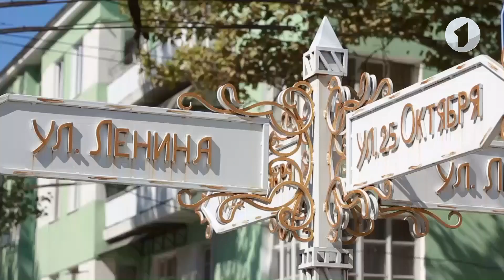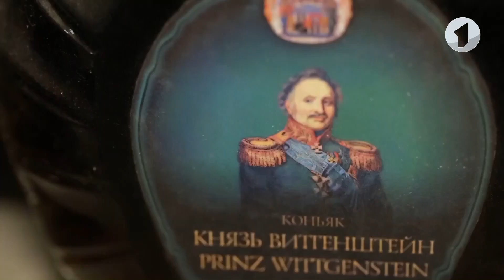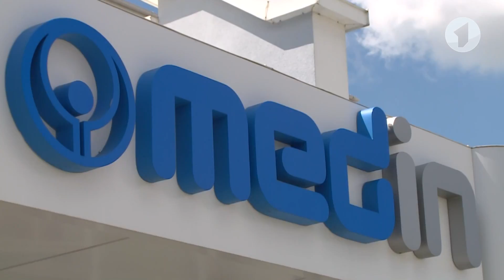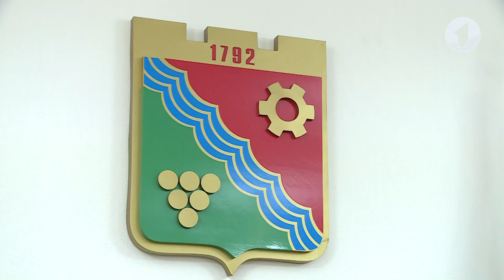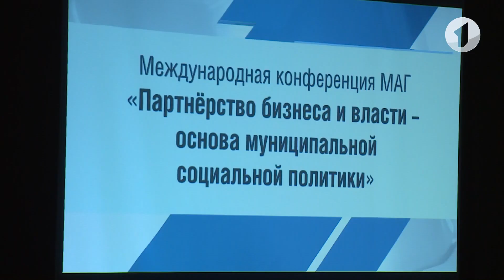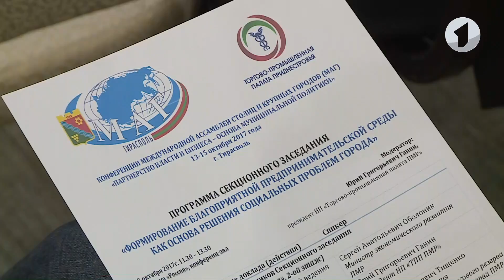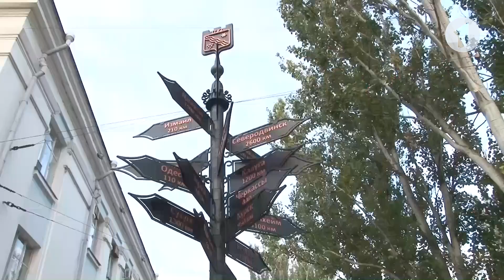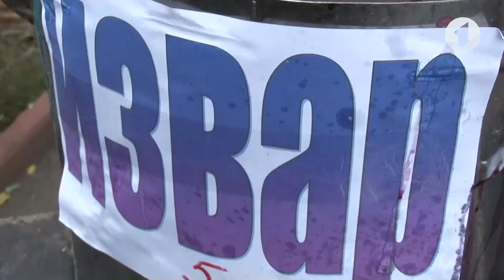Программа "Столица" - 15/10/17